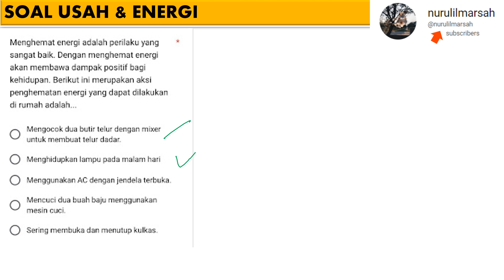USAHA & ENERGI aksi hemat lsitrik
menghemat energi adalah perilaku yang sangat baik. dengan menghemat energi akan membawa dampak positi bagi kehidupan . berikt ini merupakan aksi penghemat energi yang dapat dilakukan di rumah adalah